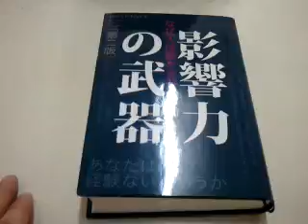影響力の武器